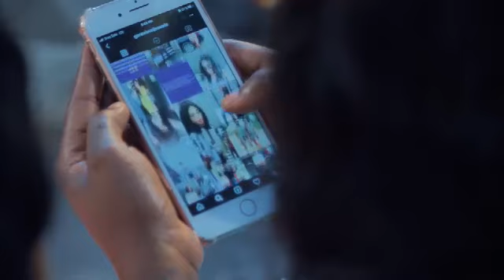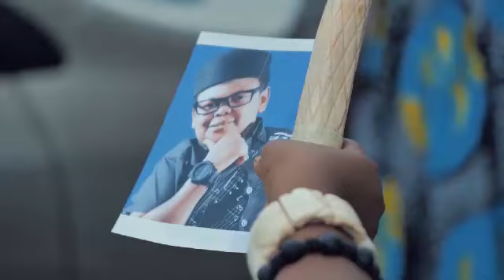My wife caught my sidechic leaving our family house after staying with me in the night